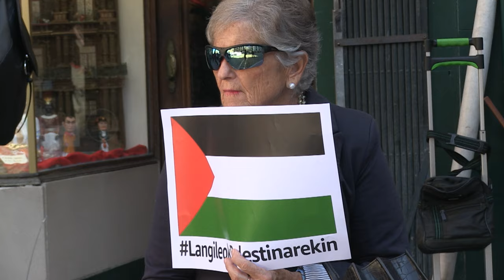Elkarretaratze sindikala Iruñean, Palestinako genozidioaren aurka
ELA, LAB, CCOO, UGT, ESK, CGT-LKN, STEILAS, SOLIDARI, EHNE, ETXALDE eta HIRU sindikatuek elkarretaratzea egin dute gaur eguerdian Iruñeko Udaletxe plazan, Palestinako genozidioa salatzeko eta erakundeei zein enpresaburuei Israelekin harremanak erabat eten ditzatela eskatzeko. Elkarretaratzean minutu bateko isilunea egin dute Mahasen Al-Khatib Gazako azken bonbardaketetan hil dutelako.